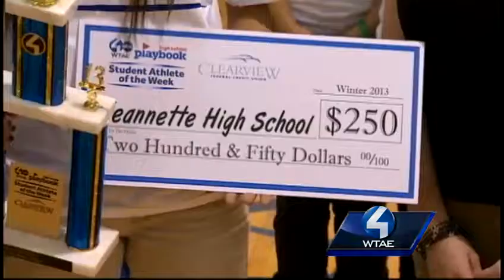Clearview Student-Athlete of the Week: Jeannette's Ciara Gregory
Channel 4 Action Sports' John Meyer visits Jeannette High School to honor Ciara Gregory as Clearview Federal Credit Union Student-Athlete of the Week.